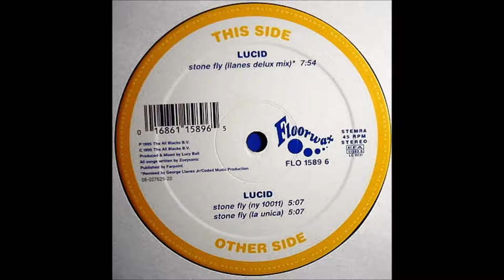Lucid - Stone Fly (NY 10011)